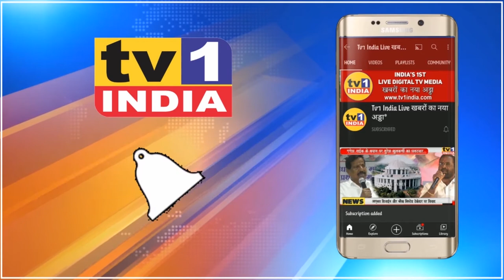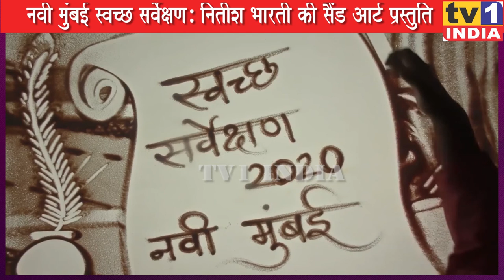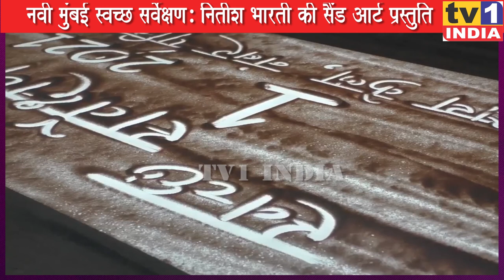Nitish Bharati के सैंडआर्ट में कैसे नंबर वन बनी Navi Mumbai | Swachchh Sarvekshan2021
NitishBharati के SandArt में कैसे नंबर वन बनी Navi Mumbai